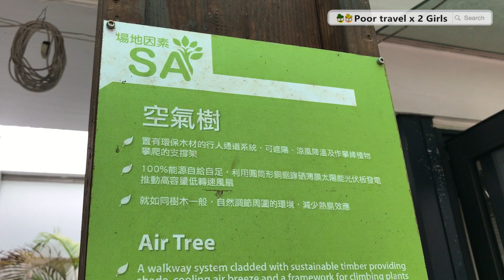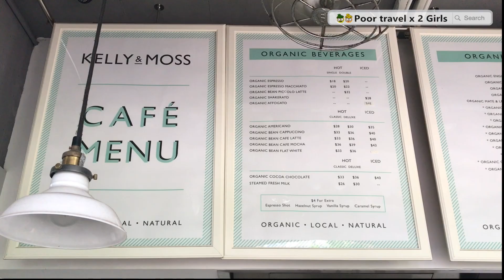[Poor travel香港] 九龍灣零碳天地！原來入面有D甘既野？！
吾講吾知！係正Mega Box隔離既「零碳天地」入面原來有呢個！等我地慢慢ENJOY下先～～～哎呀～又吹入眼！！！！XD

✔[Poor travel香港] 大埔皇甘栗！超濃味特色雪糕！好感動！真材實料！野生栗子雪糕！話梅雪糕！

✔[Poor travel香港] 西樹泡芙出新口味！$24蚊荔枝慕思芭芙！$22蚊北海道牛奶芭芙！

♬Rachel Platten - Fight Song (Piano Cover)

－－－有關資料－－－
❏Kelly & Moss
📍地址：九龍灣常悅道8號零碳天地
☎電話：25299001
❂營業時間：星期一至日：11:00-19:00